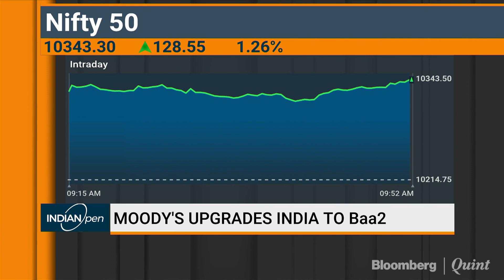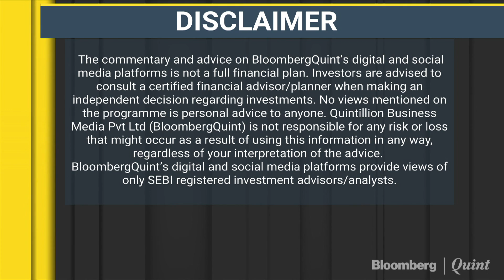Envision Capital: Rating Upgrade Not Going To Substitute Earnings Growth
BloombergQuint's Niraj Shah speaks to Envision Capital's Nilesh Shah about the Moody's upgrade on India.